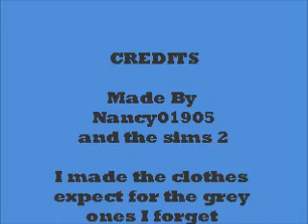Aj Loner Video1.wmv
a movie with Aj Loner from Sims 2